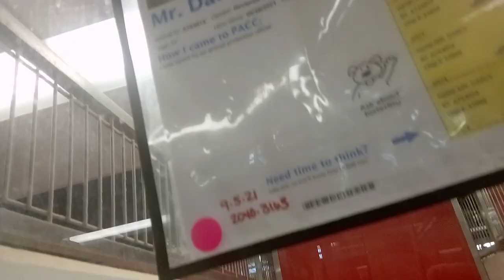Mr Darcy 5 Yr Old A754914 Kennel 174 in main shelter for PACC pink circleVID 20211208 094917